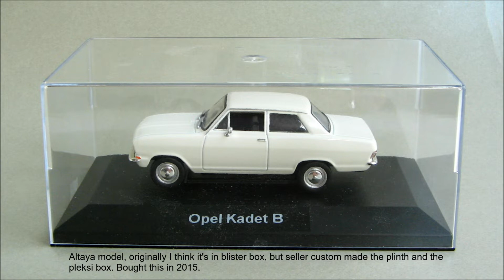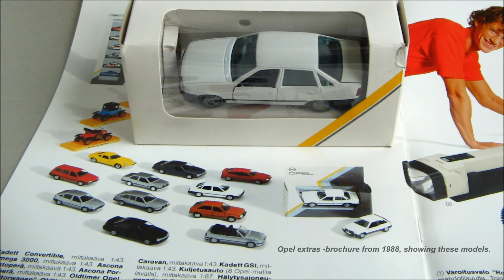My 1/43 Opel Kadett collection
Here's 1/43 scale Opel Kadett models that I have.
Opel Kadett B is the first car I remember, as my father had a 1971 Kadett B when I was child.  Later we also had a 1988 Opel Kadett E sedan.

Time stamps:
00:00 - 00:13 description
00:14 - 01:45 groupshot video
01:46 - 02:23 Kadett B pics
02:24 - 02:56 Kadett C pics
02:57 - 03:29 Kadett D pics
03:30 - 04:09 Kadett E HB pics
04:10 - 04:53 Kadett E sdn pics
04:54 - 05:44 Kadett E Caravan white & red pics
05:44 - 06:08 outro

- Cologne 1983 by Josh Kirsch Media Right Productions
- Mister Lady by Freedom Trail Studio
- Night Run Away by An Jone
- Designer by Text Me Records _ Jorge Hernandez
- Alpine Bierhalle by Aaron Kenny